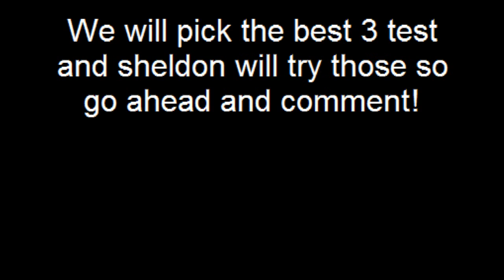How to be *PIMPIN*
sheldon wants to be a pimp so he calls dr C.